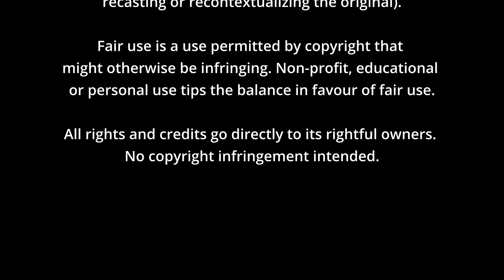Biden on CLASSIFIED documents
Joe Biden is the 46th President of the United States, having taken office on January 20, 2021. He previously served as Vice President under President Barack Obama from 2009 to 2017. Biden has a long career in public service, having served as a senator from Delaware for 36 years and as the chairman of the Foreign Relations Committee and the Judiciary Committee.